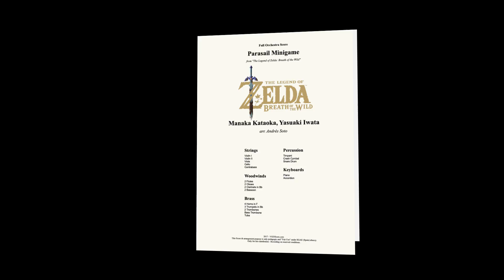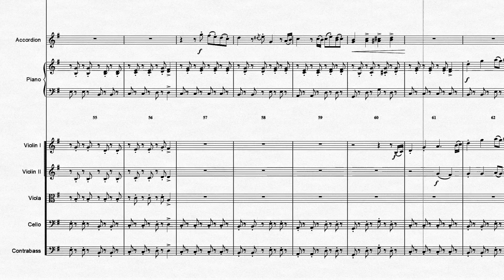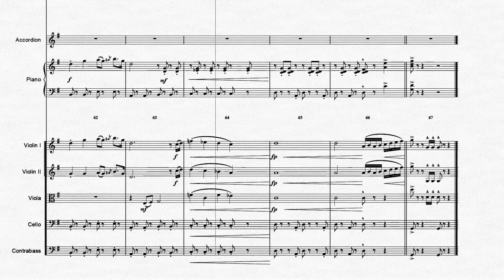Zelda: Parasail Minigame | Orchestral Cover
Parasail Minigame from Legend of Zelda: Breath of the Wild
Original music by Manaka Kataoka & Yasuaki Iwata